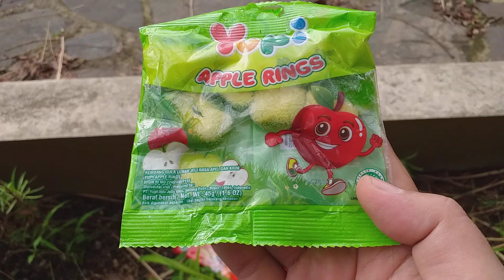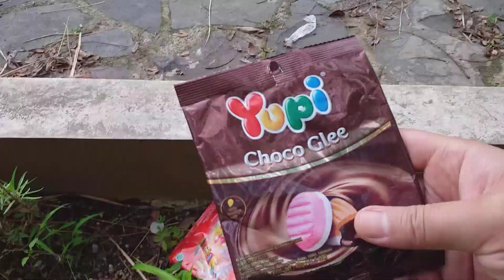Perburuan Menemukan Mainan Hewan dan Yupi, Jurassic world evolution 2 mod, Dinosaurs, Mencari mainan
Perburuan Menemukan Mainan Hewan dan Yupi, Jurassic world evolution 2 mod, Dinosaurs, Mencari mainan yupi dan hewan dinosaurus, t rex, triceratops, brontosaurus, stegosaurus, spinosaurus, badak, gajah, beruang, jerapah, zebra, singa, harimau, macan, panda dan sapi